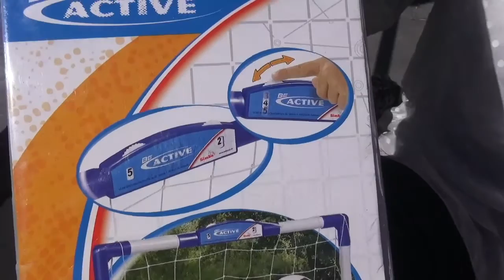Wir fördern den Nachwuchs! Europameister Deutschland!!!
Hier kommt der Link zum Nachbestellen
Und natürlich auf Instagram: runninggirl_linda